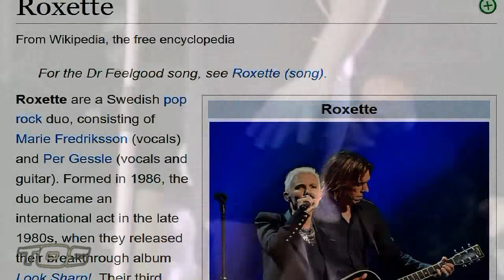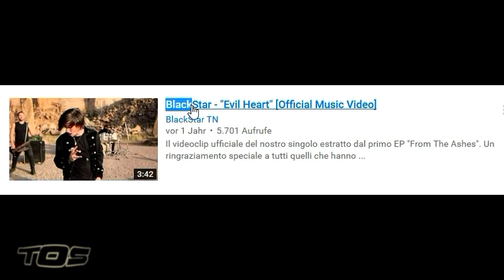EL Saturn #503 THE HEART | TØS